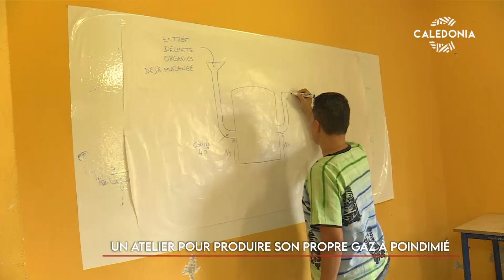Un atelier pour produire son propre gaz à Poindimié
Le méthane est naturellement et constamment présent autour de nous. Ce gaz naturel issu de la dégradation des matières organiques peut être valorisé en maîtrisant sa production. À Poindimié, l'association NKAT organisait un atelier à la tribu de Wagap pour apprendre à maîtriser la production de biogaz.